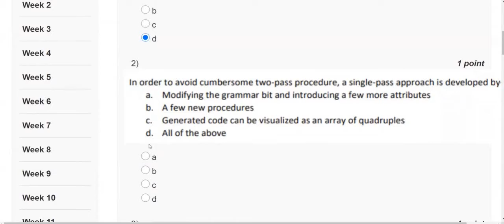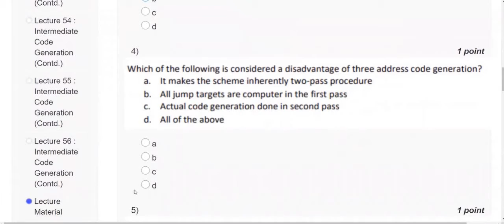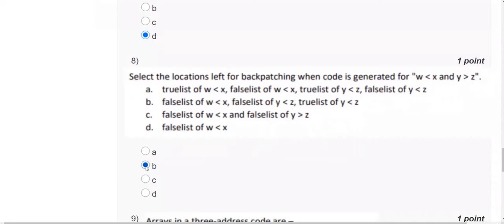Compiler Design Nptel Week 11 Assignment 11 Answers